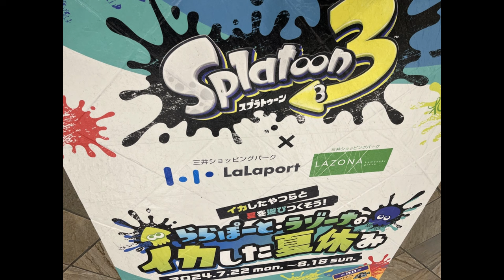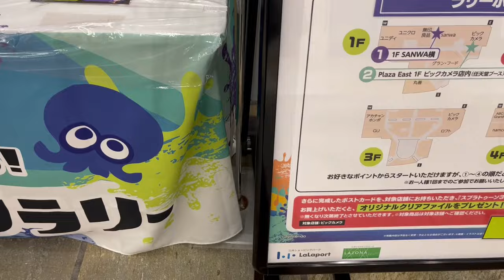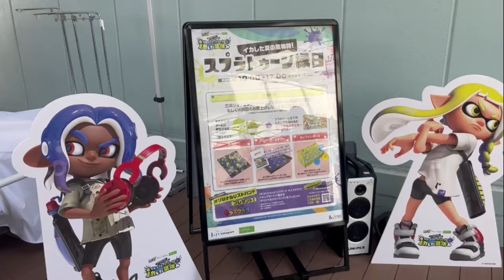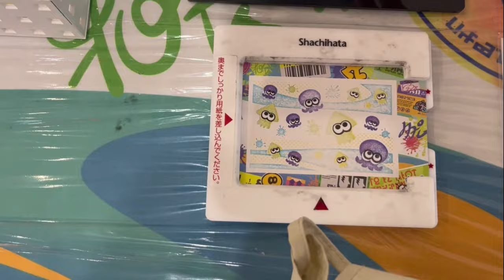【実写】ららぽーとやラゾーナの開催されてるイカした夏休みに行ってきたぞ！思い出用【スプラトゥーン３】